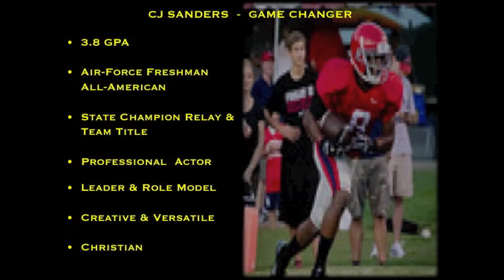LRT Presentation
Casting call and sponsorship trailer for Teen Show .Locker Room Talk